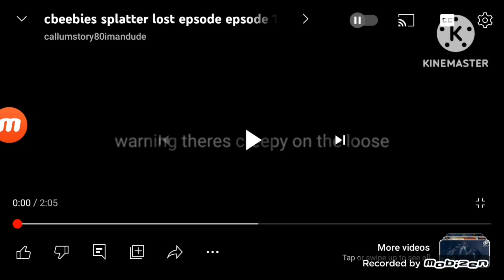cbeebies splatter episode 2 cause of callum evil exe minions jumpscare warning⚠️⚠️⚠️